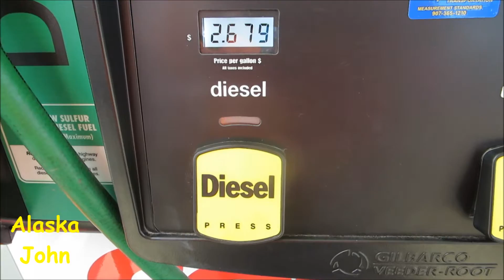ALASKA GAS PRICES - September 20th 2015 - Anchorage Alaska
A look at gas prices (per gallon) at my local Costco Store in Anchorage Alaska on September 20th 2015.

Take a look at ALASKA JOHN'S Amazon Store: